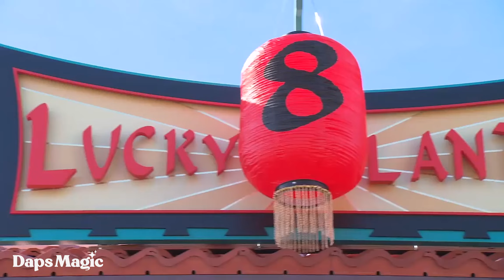Lunar New Year and Disney California Adventure Food & Wine Festival Return in 2023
Today Disneyland Resort announced the return of Lunar New Year and Disney California Adventure Food & Wine Festival in 2023.